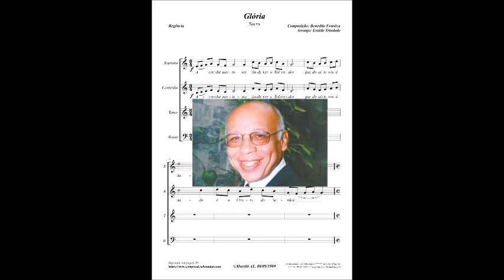Glória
PROJETO DIVULGANDO COMPOSITORES ALAGOANOS-PDCA - EDIÇÃO NR 197 — Publicado no Facebook, em 28 de abril de 2021.

Nesta 197ª Edição do PDCA, podemos escutar a música GLÓRIA, composta pelo Maestro BENEDITO FONSÊCA, no dia 08 de maio de 1989. O arranjo é do Maestro Eraldo Trindade, para coro misto a quatro vozes.

BENEDITO JOSÉ DA FONSÊCA nasceu no distrito de Ipioca, Maceió-AL, no dia 27 de abril de 1938. Continuamos no aguardo do seu RESUMO BIOGRÁFICO.

JG BRandão